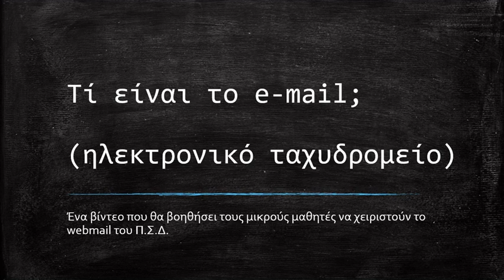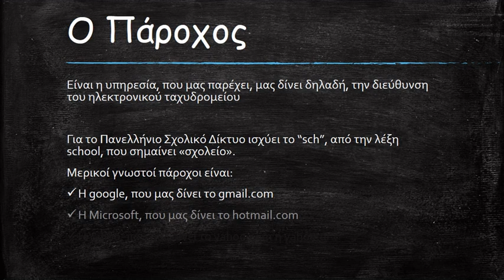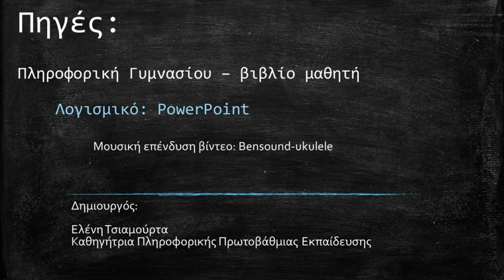Τί είναι το e-mail;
Ένα βίντεο που εξηγεί στους μικρούς μαθητές τi είναι το ηλεκτρονικό ταχυδρομείο.
Ακολουθεί βίντεο με τη χρήση του webmail.sch.gr